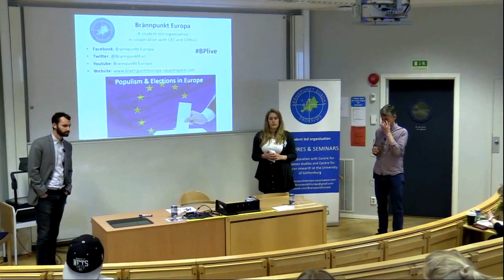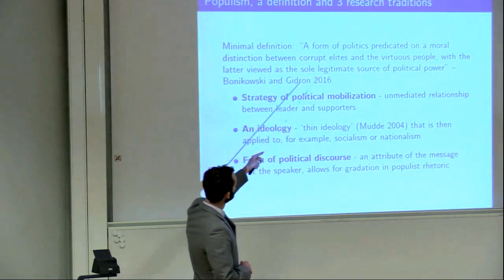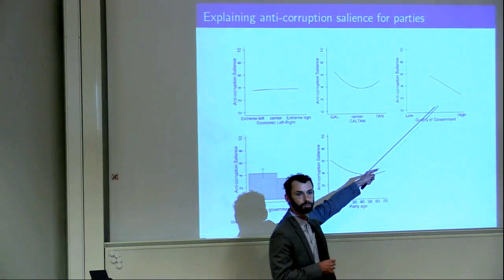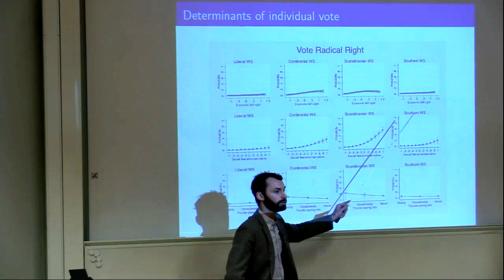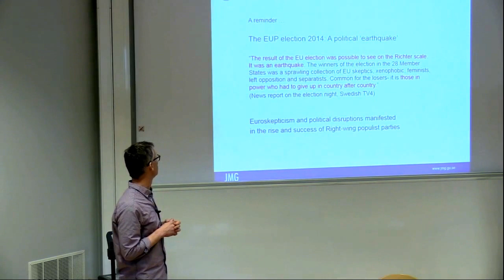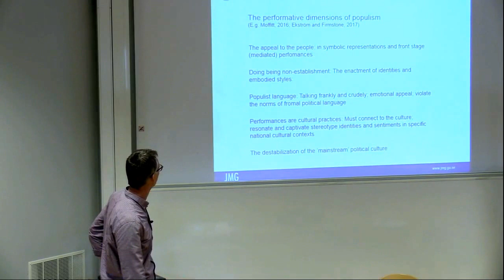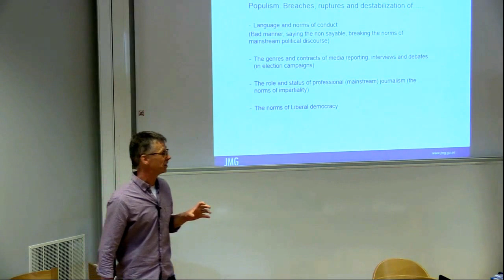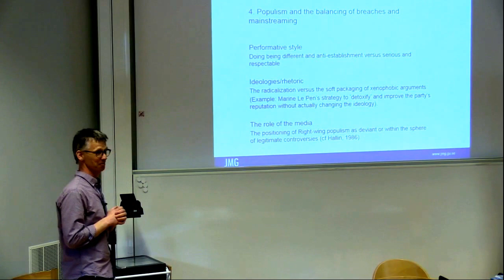Populism and Elections in Europe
Brännpunkt Europa livestream on the topic of Populism & Elections in Europe - more specifically Populism and Electoral Performance in contemporary Europe.

We are pleased to welcome Mats Ekström and Jonathan Polk from the University of Gothenburg.

Populism is rising both in Europe and globally. Brexit is happening, Donald Trump became President of the US, there is a clear wave of populism that is creating momentum for political parties. This year there will be elections in some European countries, starting with the Netherlands this week, France in April/May, and Germany in September.

This event will focus on populism in connection to the upcoming European elections. It will also draw on voting behaviour, meaning why people vote for populist parties and what role the media plays in this, as well as electoral performance.

Mats Ekström, Professor at the Department of Journalism, Media and Communication. He received his PhD in Sociology at Uppsala University. His research interests among others lie in journalism; media, politics and democracy; young people's media use and civic engagement. He is currently doing a project on right-wing populism in the news media.

Jonathan Polk, Senior Lecturer at the Department of Political Science and the Centre of European Research (CERGU). He received his PhD in political science from the University of Georgia in 2012. His research focuses on comparative political party and electoral behavior in European and other OECD countries.